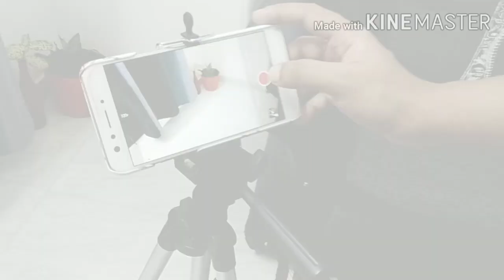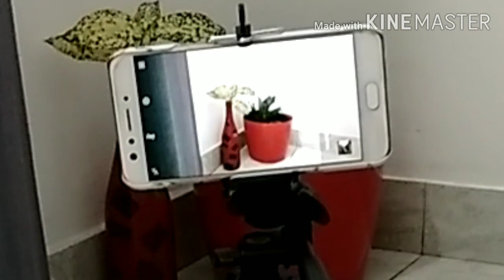ഒരു കുട്ടി vlog😅/Tripod Unboxing/Tresleches tasting by kids/Nas Creations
And a tresleches review by kids ..
Hope you guys will enjoy
So please watch & support..